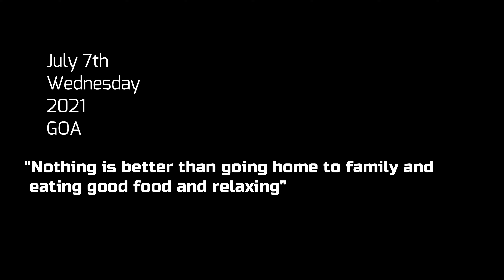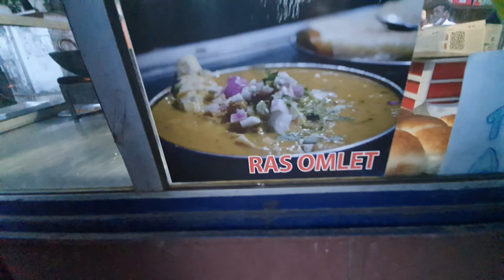THE FAMOUSE VADA PAV IN CALANGUTE | HOMESTAYS | GOA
I am Awanish Goswami and I am a chef and working with one of the top hotels in Goa. I stay in a house with my wife Ruby and son Aarav, we just love living in Goa and want you all to see our lives.

 This will be the third vlog of the daily vlog series and you all will be able to see our life in Goa.

In this vlog we will take you all to buy some vada pavs and mirchi vadas with the amazing accompaniment (red masala/chutney) from a food cart next to our house and we will have those with a nice cup of masala chai in the evening.

Also I will be showing you a sample homestay in Calangute, where one can rent that for week, month or more, if you are planning to spend some time in Goa. (Contact me : WhatsApp )

Viewers, in my upcoming vlogs, I will be communicating with you all, I will be frequently talking to you all with my family members, letting you all know about our life in Goa, or future planning, what I do, how much I earn, what we eat, what we cook and more interestingly I will be showing you all many cooking videos as well, so I must tell you it will be going to be a lot of fun.

Living in Goa is real fun, but that comes with a lot of challenges as well, so that means in my upcoming vlogs there will be a lot of fun but having said that I will be showing you all these real life challenges we face everyday.

Mic used